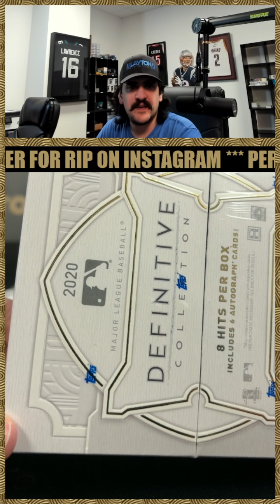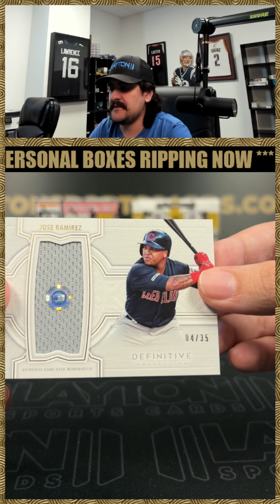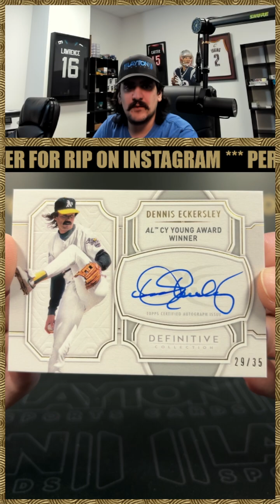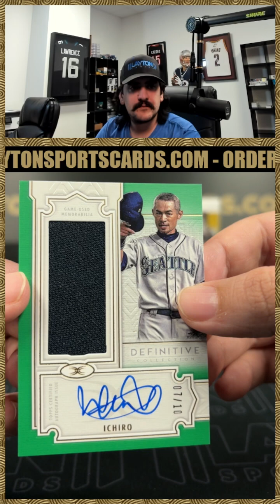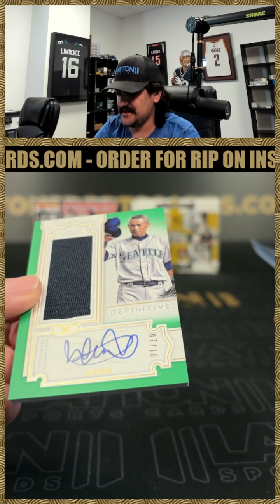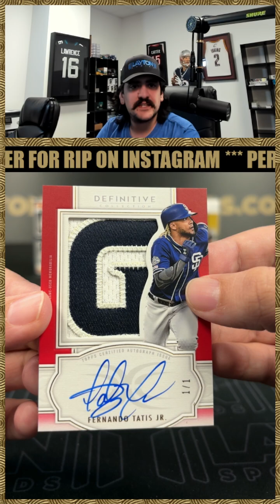TATIS 1of1!! 1 Box Of 2020 Definitive Baseball For Chris M